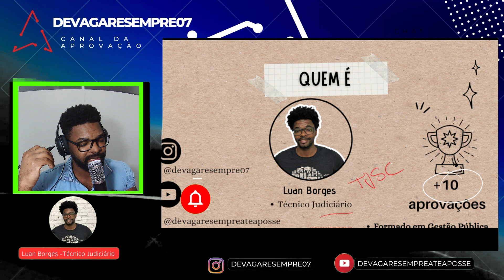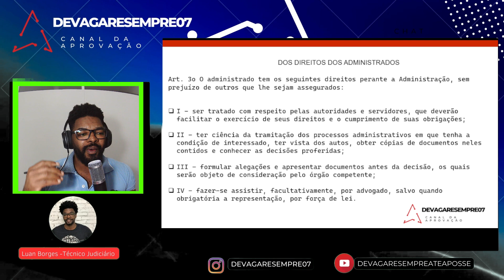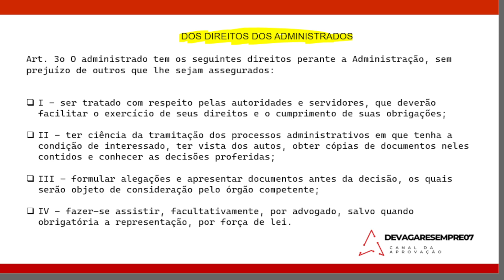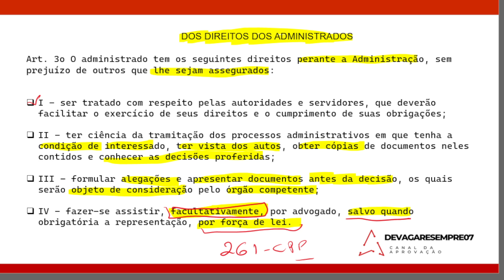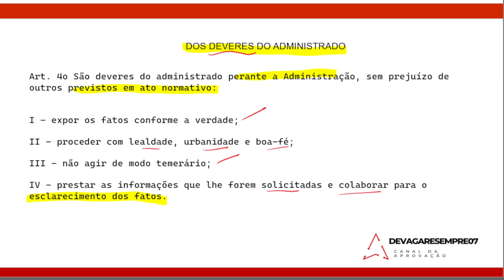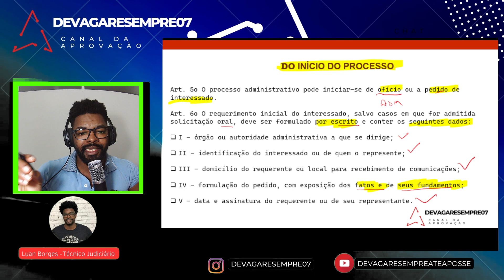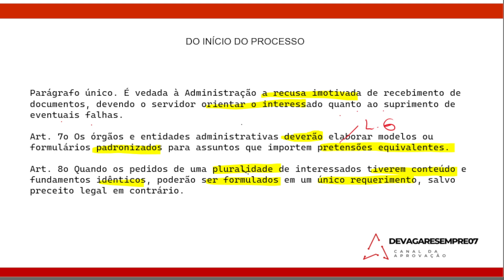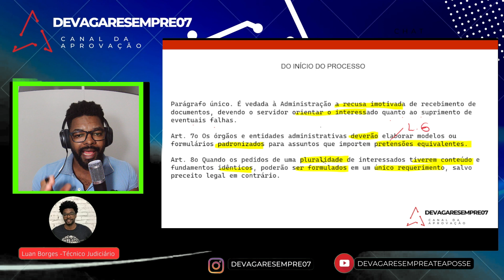LEI 9.784/99 - Processo Administrativo ARTIGOS 3 AO 8 |DEVAGARESEMPRE07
Demorou mais ele saiu meu e-book voltado à preparação para concursos públicos .

Bem-vindo ao nosso canal, onde discutimos os aspectos legais que impactam a vida cotidiana. Neste vídeo informativo, vamos explorar a Lei do Processo Administrativo 9.784/1999, um tema de extrema importância para todos os cidadãos brasileiros.

A Lei do Processo Administrativo estabelece as normas e diretrizes que regem o funcionamento dos processos administrativos realizados pela Administração Pública. Seu objetivo principal é garantir a transparência, a imparcialidade e a eficiência nas relações entre os órgãos públicos e os cidadãos.

Ao longo deste vídeo, explicaremos os principais pontos da Lei do Processo Administrativo 9.784/1999, abordando temas como os direitos e garantias dos cidadãos durante o processo administrativo, os prazos e formas de comunicação entre as partes envolvidas, as fases do processo, bem como os recursos disponíveis para contestar as decisões administrativas.

Além disso, discutiremos a importância de conhecer e exercer seus direitos como cidadão, destacando como a Lei do Processo Administrativo pode ser uma ferramenta fundamental para proteger seus interesses e buscar a justiça diante das ações e decisões da Administração Pública.

Se você deseja entender melhor como funcionam os processos administrativos, como agir diante de notificações ou tomar medidas quando se sentir prejudicado, este vídeo é para você. Prepare-se para aprender mais sobre a Lei do Processo Administrativo 9.784/1999 e empoderar-se com conhecimentos legais essenciais.

Juntos, podemos promover uma sociedade mais justa e transparente.

        ⚡PARCEIROS  DEVAGARESEMPREATEPOSSE⚡

Cargo atual : Técnico Judiciário

Minhas redes :
Criador do @Ddevagaresempre07, página focada em dicas para concursos.

        ⚡MINHAS APROVAÇÕES ⚡

TJSC ;
 MPSC;
IPHAN;
UTFPR,
ITAIPU,
EBSERH;
TJSP 2X;
TRT PR

TEM UMA IDEIA DE VÍDEO? DIGA-ME! Mas se você clicar, isso realmente me ajuda a fazer mais vídeos desses!

TEM UMA IDEIA DE VÍDEO? DIGA-ME!